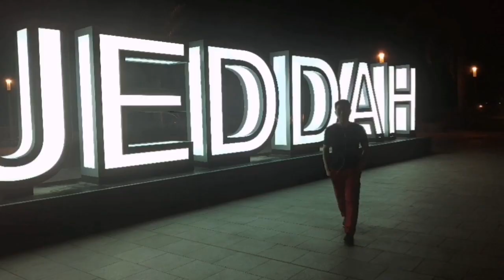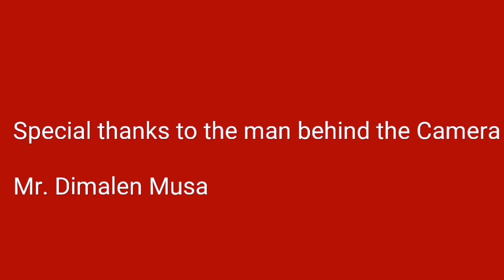PANDEMIC-19 DEVELOPMENTS IN Jeddah KSA | by Jun Reel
According to SAUDI-EXPATRIATES.COM 238 cases as of March 18th 2020, and still Counting! We all do hope that this soon be will  over! To all who has love ones here in Jeddah, Saudi Arabia this is our current situation here. We are all fine.

P. S: This is kingdom wide count, In Jeddah is 26 cases only.
TRACKS :High and Angel by ikson music.